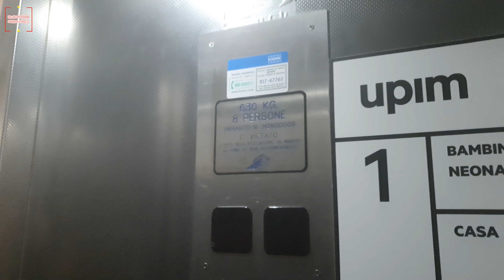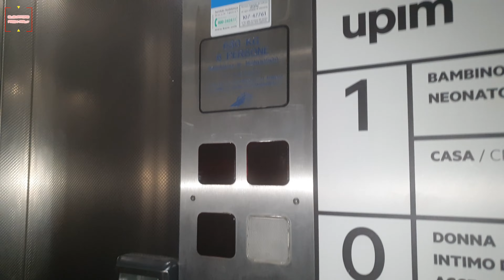2000's Bonfedi hydraulic elevator@Upim Livorno D.Store, Livorno, Italy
ADDRESS:Upim Livorno Department Store, Via Giovanni Marradi 91, Livorno, Italy
NOTE:Typical Bonfedi in this kind of stores.
SERIAL:M2N00509
YEAR:2000's
TYPE:Roped hydraulic
FLOORS SERVED:0,1
BRAND:Bonfedi
FIXTURES:DMG BF Masquerade
RECORDED:3/10/23
CAMERA:Samsung Galaxy S21 Ultra 5G